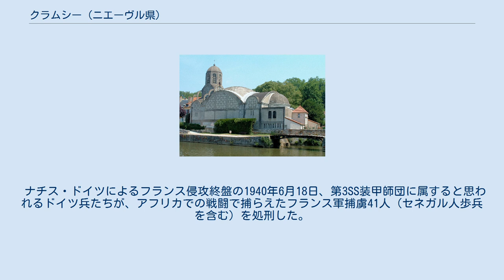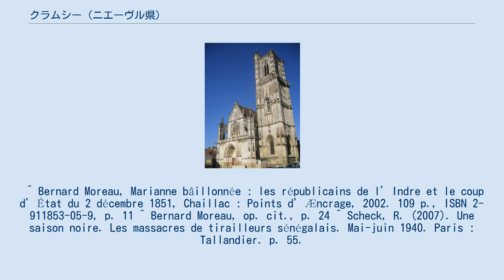クラムシー (ニエーヴル県)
クラムシー （Clamecy）は、フランス、ブルゴーニュ＝フランシュ＝コンテ地域圏、ニエーヴル県のコミューン。
 クラムシーはヨンヌ川谷にあり、ヨンヌ川とブーヴロン川が合流する地点に位置する。
 634年、クラムシーはクラミシアクス（Clamiciacus）と呼ばれていた。
百年戦争中の14世紀にクラムシーは荒廃した。
 初めての特権は1213年、ヌヴェール伯エルヴェ4世によって与えられた。
16世紀から20世紀初頭まで、いかだによる木材輸送で繁栄していた（最後のいかだは1923年に出発した）。
 フランス第二共和政の間、パンフレットや新聞でパリの情報を得ていた船乗りによって、クラムシーはパリで起きた出来事に敏感であり、左派の投票傾向があった。
保守政党パルティ・ド・ロルドル（fr）が議会の多数を占めると、保守的な議会は不安定をもたらした。
1851年、民衆の抗議活動は共和政の減退をもたらし、憲兵隊は民衆によって武装解除された。
ルイ・ナポレオン・ボナパルト（のちのナポレオン3世）らによる1851年クーデター（en）が起きると、12月5日にクラムシー住民は憲法違反の抗議を行い、暴動は厳しく弾圧された。
 ナチス・ドイツによるフランス侵攻終盤の1940年6月18日、第3SS装甲師団に属すると思われるドイツ兵たちが、アフリカでの戦闘で捕らえたフランス軍捕虜41人（セネガル人歩兵を含む）を処刑した。
 ^ Bernard Moreau, Marianne bâillonnée : les républicains de l’Indre et le coup d’État du 2 décembre 1851, Chaillac : Points d’Æncrage, 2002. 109 p., ISBN 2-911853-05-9, p. 11 ^ Bernard Moreau, op. cit., p. 24 ^ Scheck, R. (2007). Une saison noire. Les massacres de tirailleurs sénégalais. Mai-juin 1940. Paris : Tallandier. p. 55.